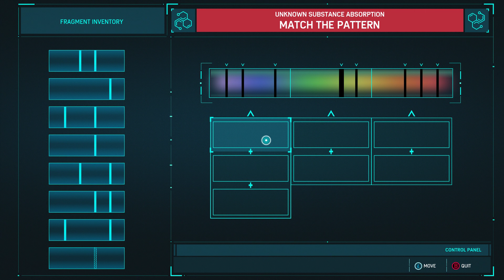Marvel’s Spider-Man Remastered | Part 15 | Stakeout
Stakeout
Marvel’s Spider-Man Remastered (PC)
Blind Walkthrough
Spectacular Difficulty